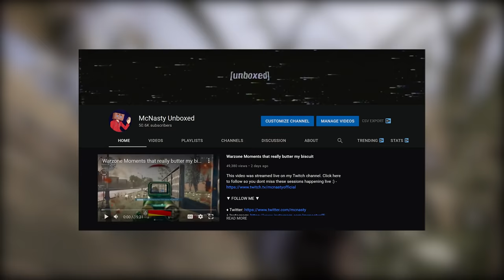The Civil War was HILARIOUS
New second channel - @McNasty Unboxed

▼ OUR PODCAST ▼

▼ FOLLOW ME ▼

▼ FONT COLORS ▼

♦ Yumi - Red
♦ Soup - Green

▼ THUMBNAIL ARTIST ▼